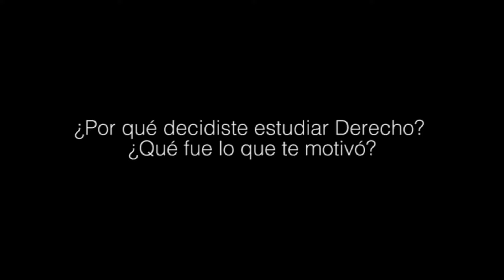¿Por qué estudiar Derecho en la UM?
Las posibilidades de trabajar en el exterior al recibirse de abogado en la UM son infinitas y los egresados de la carrera te lo cuentan.
Para IrAMás, contactanos e informate.